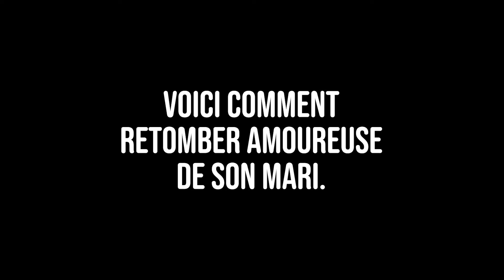Voici comment retomber amoureuse de son mari.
Ce printemps, apprenez le golf pour 139€.